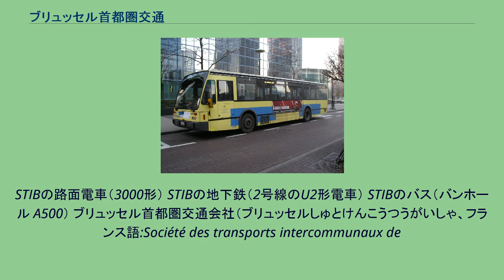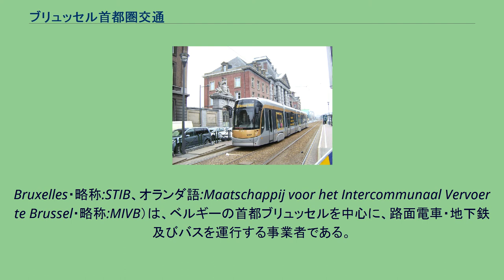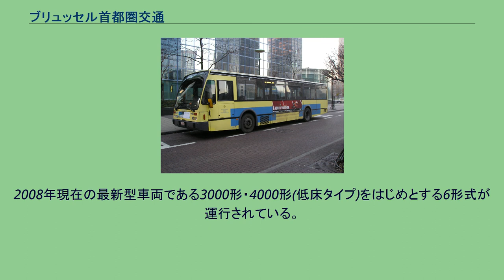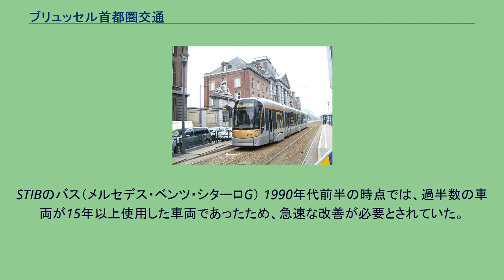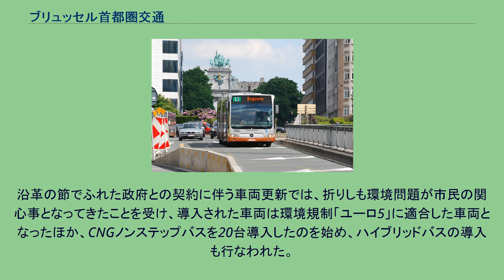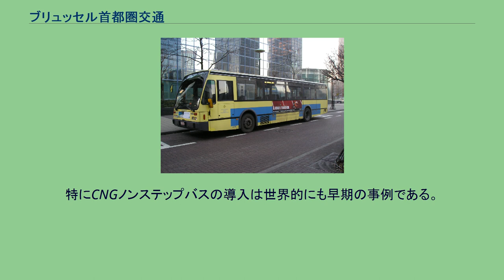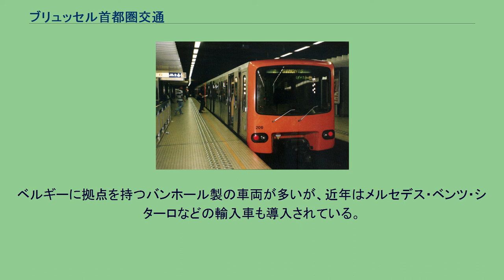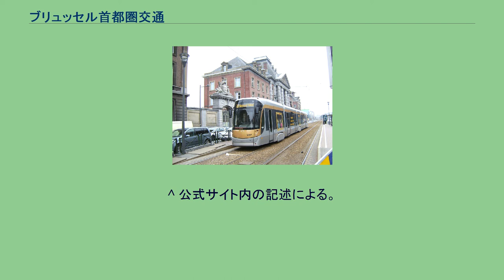ブリュッセル首都圏交通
STIBの路面電車（3000形） STIBの地下鉄（2号線のU2形電車） STIBのバス（バンホール A500） ブリュッセル首都圏交通会社（ブリュッセルしゅとけんこうつうがいしゃ、フランス語:Société des transports intercommunaux de
Bruxelles・略称:STIB、オランダ語:Maatschappij voor het Intercommunaal Vervoer te Brussel・略称:MIVB）は、ベルギーの首都ブリュッセルを中心に、路面電車・地下鉄及びバスを運行する事業者である。
本項では以下、フランス語の略称である「STIB」と表記する。
ブリュッセルの公共交通は、1869年に運行が開始された鉄道馬車に端を発する。
STIBの直接の前身は、1874年に運行を開始し、市内に路面電車の路線網を展開したブリュッセル・トラムである。
1894年から電化によって鉄道馬車の置き換えが開始され、1922年に完了した。
1907年にバスの運行が開始され、1913年に一旦撤退したが1920年に再開、乗合馬車を漸次置き換えた。
1926年にはバス部門が独立し、ブリュッセル・バスとして発足、その後も路線網を拡大した。
1939年にはトロリーバスの運行も開始されている。
1954年、ブリュッセル・トラムとベルギー政府・ブラバント州の共同出資により、首都圏の公共交通を担う事業機関としてSTIBが設立された。
1954年には、軌道系交通機関とバスを一体化した公共交通網を構築するべく、STIBはブリュッセル・バスを吸収した。
しかし、1960年代は自動車の増加により、交通渋滞にバスや路面電車が巻き込まれることが多くなった。
この時期、路面電車のバス転換が進められ、トロリーバスは1964年に廃止された。
また、渋滞に対する対策として路面電車の地下化も行なわれ、1976年には地下鉄が開通した。
地下鉄の開通にあわせ、バスや路面電車は不採算路線を中心に大幅な統廃合が進められたが、これは市民の反感を招いたという。
地下化の負担やオイルショックによる燃料費の高騰によりSTIBの経営状態は悪化し、1978年には政府が全額出資する公営企業となった。
その後、ミニバンによる障害者輸送など、公共交通としての使命は果たしていたものの、サービス水準は高くはなかったという。
車両の老朽化なども問題になっていた1991年、STIBは政府との間で、義務と権利を明確にした契約を締結した。
この契約は、STIBが行なうべきこととその水準などが明記される一方、自治体側の支出額も明記されるというもので、この種の契約はベルギーでは初めてのものであった。
以後、サービス水準は年ごとに改善されており、後述する公共交通優先政策の効果もあり、利用者は増加傾向にある一方、自治体からの補助金支出額は減少している。
ブリュッセルでは他の多くの大都市の例に漏れず、交通渋滞や大気汚染が問題になっている。
その一方で、中心部では駐車場の確保が困難になっていることから、政府は2010年に1999年と比較して20%の自家用車削減を目標とする計画を推進している。
この計画では、渋滞により定時性が損なわれている路面電車・バスの改善が急務と位置づけられ、バスレーンの拡大や公共車両優先システム(PTPS)の整備が進められた。
また、2003年にはSTIBと非営利団体が出資してカーシェアリング事業者を設立し、自動車台数の削減に取り組むほか、STIBの制度として公共交通優先に積極的な自治体の表彰などを行なっている。
政府も、自家用車の保有をやめる際には、STIBの定期券支給や、後述するカーシェアリングへの利用登録を行なうことが出来る制度を設けている。
ブリュッセルでは公共交通の運賃統一は遅れていたが、2003年2月以降はベルギー国鉄も含めて公共交通の運行を担当する各社が統一運賃制度を導入し、乗車券類はブリュッセルの全ての公共交通機関で共通となった。
運賃は1回あたり1.7ユーロ(2009年4月現在)、10回乗車券は12.3ユーロ(2009年4月現在)、1日乗車券は4ユーロ、5日乗車券は12ユーロとなっている。
また、定期券についてはSTIBのみの定期券が1ヶ月360ユーロ、ブリュッセル市内交通全てに共通の定期券が1ヶ月400ユーロとなっている。
乗車は1時間以内に限り、乗り換えは自由である。
なお、地下鉄、トラムは信用乗車方式、バスは2004年...